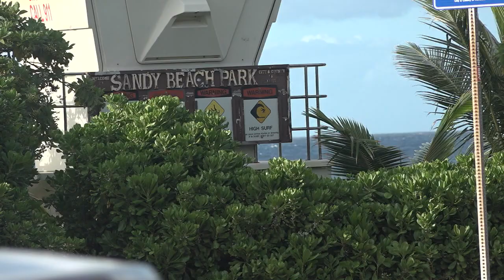Oahu stabbings at Sandy Beach Park and Waianae leave three hospitalized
A 24-year-old man was stabbed in the chest over the weekend.  EMS reports this happened at Sandy beach -- just before 11:30 Sunday night.